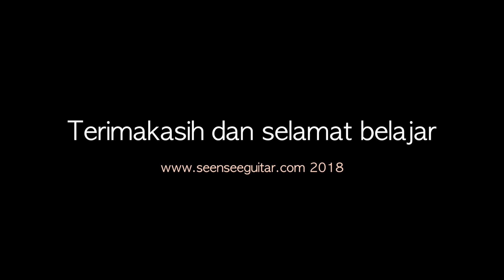See N See Guitar Lessons - Tangga nada minor harmonis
See N See Guitar Lessons, tangganada G minor dan A minor harmonis.